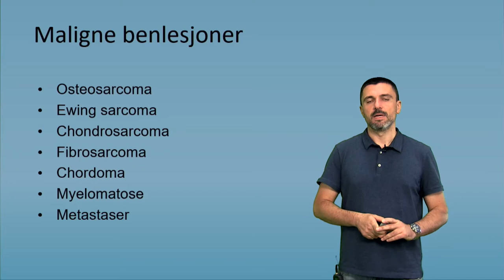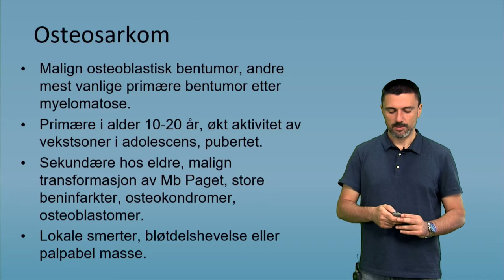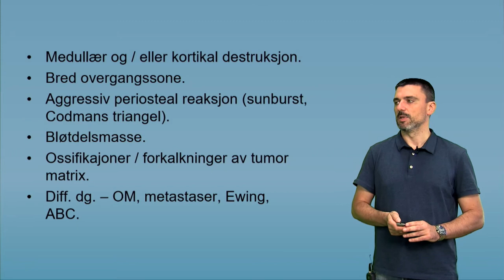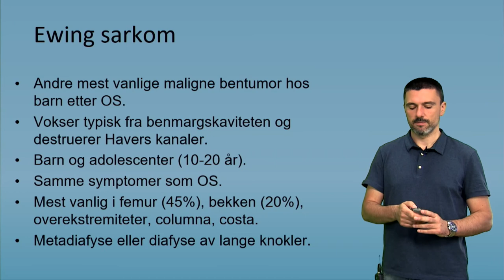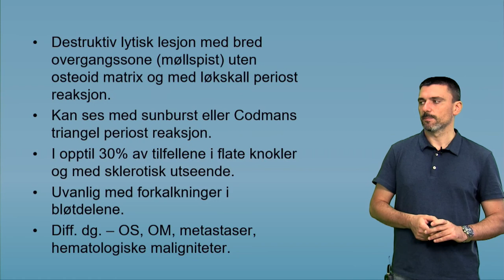Malign bentumor: Osteosarkom & Ewings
Del 1 av 2 om temaet Maligne bentumores. Laget for videreutdanningen i tolkning og beskrivelse av skjelettrøntgen ved HiOA, HSN og NTNU Gjøvik.